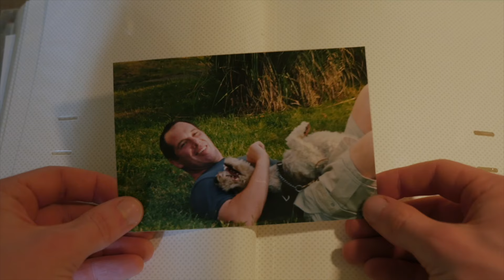You were the soul of the house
For Bella.

0:00 - 0:32 Introduction
0:32 - 1:02 Growing up with 'Dangerous' Dogs
1:02 - 2:23 Dogs are part of our Family
2:23 - 5:24 Letter to Bella
5:24 - 5:37 Outro